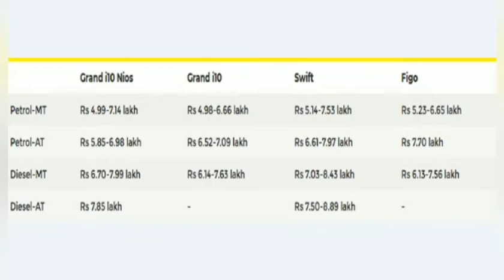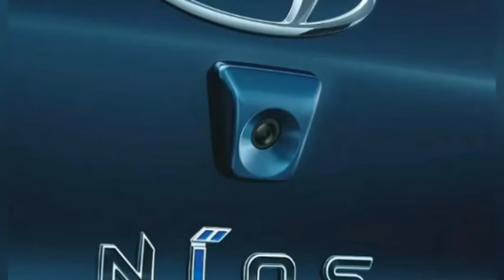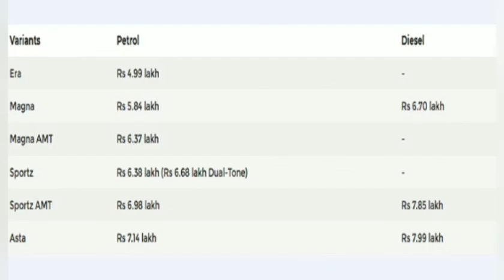Hyundai Grand i10 NIOS Launched Reviews (Hindi).